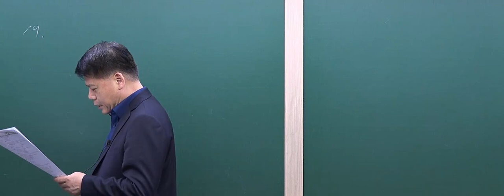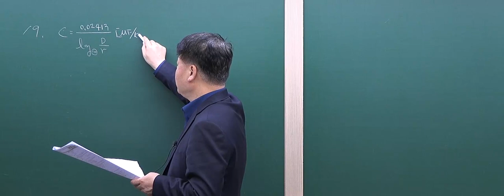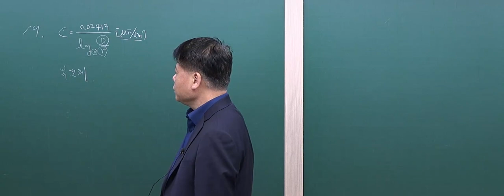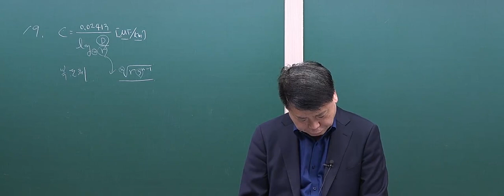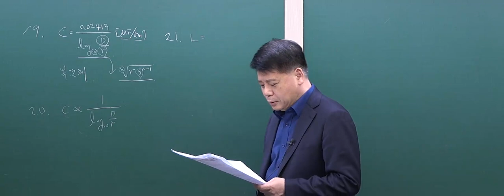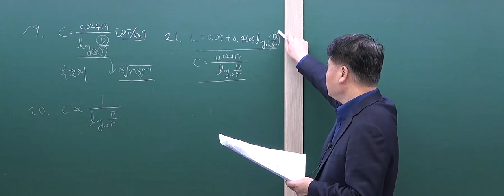영역별 전력공학 : 선로정수